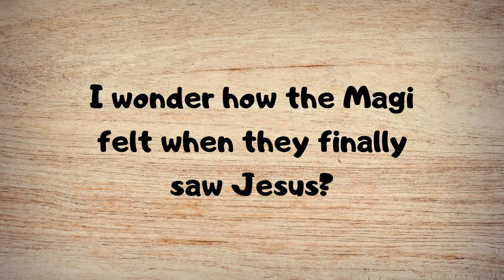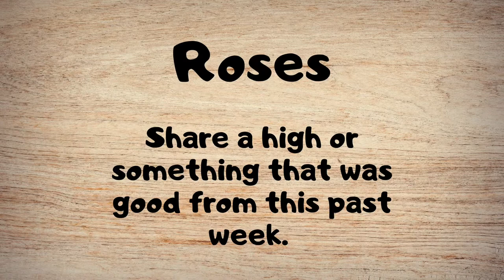Young at Heart - Wise Men Arrive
This week Young at Heart Worship takes a walk to think about the Wise Men. Fair warning: it is a moving video which might be visually weird for some. Feel free to just listen this week if that is so.